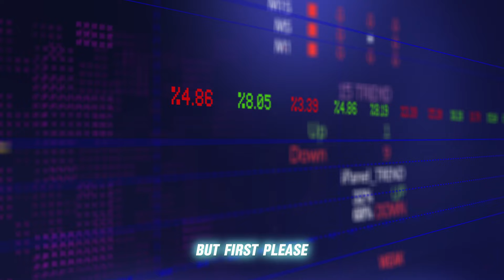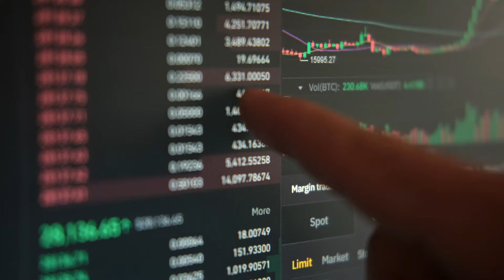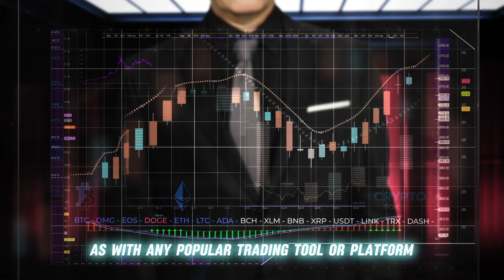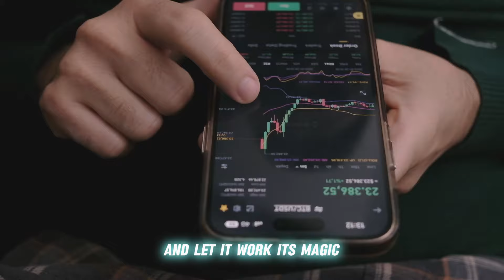TraderQuest 3.1 AI Recensione 2024 (Truffa😱o legittimo? ) TraderQuest 3.1 AI vale davvero la pena?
✅ Panoramica e Caratteristiche Chiave di TraderQuest 3.1 AI

● Dispositivi Supportati: Funziona su tutti i sistemi operativi e dispositivi
● Impostazione dell'Account: Registrazione rapida con un deposito minimo  per iniziare
● Supporto Personale: Manager dedicati per l'account e supporto 24/7
● Deposito Minimo: €250

✅ Che cos'è TraderQuest 3.1 AI?

TraderQuest 3.1 AI è una piattaforma di trading avanzata progettata per utenti che cercano un modo automatizzato per fare trading. Sfrutta algoritmi di intelligenza artificiale per analizzare oltre 50 variabili di mercato, fornendo agli utenti informazioni in tempo reale e suggerimenti per le operazioni. Che tu sia un principiante o un trader esperto, TraderQuest 3.1 AI offre strumenti preziosi per aiutare a identificare schemi di trading e massimizzare i profitti.

✅ Come Iniziare con TraderQuest 3.1 AI

1. Registrati per un Account:
Compila il modulo di registrazione e verifica le tue informazioni.

2. Deposita Fondi:
Effettua un deposito iniziale per attivare le funzionalità di trading.

3. Inizia a Fare Trading:
Utilizza le intuizioni potenziate dall'AI o la modalità manuale per fare trading con fiducia.

✅ TraderQuest 3.1 AI è una Truffa o è Legittimo?

TraderQuest 3.1 AI non è una truffa.
TraderQuest 3.1 AI offre un processo di registrazione e verifica sicuro per un trading efficiente. La piattaforma prioritizza la sicurezza degli utenti con crittografia SSL e fornisce supporto clienti dedicato per domande relative al trading e alla piattaforma.

✅ Cosa Rende TraderQuest 3.1 AI Unico?

➡️ Algoritmo Completo: Analizza più fattori per aiutare a individuare operazioni promettenti.
➡️ Analisi di Mercato in Tempo Reale: Aggiornamenti ogni secondo per le migliori opportunità.
➡️ Riconoscimento di Schemi: Esegue schemi di mercato per operazioni efficaci.
➡️ Compatibilità Multi-Dispositivo: Accesso alla piattaforma su qualsiasi dispositivo, ovunque.

✅ Cryptovalute Supportate da TraderQuest 3.1 AI

Solana (SOL)
Ripple (XRP)
Cardano (ADA)
Bitcoin (BTC)
Ethereum (ETH)
Binance Coin (BNB)
Avalanche (AVAX)
Dogecoin (DOGE)
Uniswap (UNI)
Shiba Inu (SHIB)
Chainlink (LINK)
Polkadot (DOT)
Polygon (MATIC)

✅ Vantaggi e Svantaggi di TraderQuest 3.1 AI e Valutazione

Vantaggi:
Piattaforma gratuita e user-friendly
Supporta una vasta gamma di criptovalute e altri asset
Supporto clienti 24/7
Nessuna commissione nascosta per depositi o prelievi
Alta percentuale di successo con pagamenti rapidi

Svantaggi:
Esistono versioni false di TraderQuest 3.1 AI online, che devono essere evitate.

✅ Recensione degli Utenti di TraderQuest 3.1 AI

Gli utenti lodano TraderQuest 3.1 AI per il suo algoritmo avanzato che analizza rapidamente i fattori di mercato per identificare operazioni promettenti. Gli aggiornamenti dei dati in tempo reale e il riconoscimento dei modelli forniscono un vantaggio strategico, mentre la compatibilità su più dispositivi rende il trading conveniente ovunque. Nel complesso, è uno strumento affidabile per migliorare le strategie di trading con intuizioni guidate dall'AI.

✅ Giudizio Finale su TraderQuest 3.1 AI

TraderQuest 3.1 AI porta il trading automatizzato a tutti, offrendo analisi in tempo reale e riconoscimento di schemi per rendere il trading semplice e redditizio. È una soluzione accessibile e user-friendly per aiutare gli utenti a guadagnare con facilità.

✅ Momenti Chiave

0:00 - Introduzione a TraderQuest 3.1 AI
0:36 - Che cos'è TraderQuest 3.1 AI?
1:03 - Caratteristiche di TraderQuest 3.1 AI
1:56 - Processo di Registrazione Facile su TraderQuest 3.1 AI
2:29 - Avviso contro la truffa di TraderQuest 3.1 AI
3:50 - Conclusione

✅Termini di ricerca:
TraderQuest 3.1 AI, Recensione di TraderQuest 3.1 AI, Piattaforma TraderQuest 3.1 AI, Recensione della Piattaforma TraderQuest 3.1 AI, Recensione dei Clienti di TraderQuest 3.1 AI, Piattaforma di Trading TraderQuest 3.1 AI, Recensione degli Utenti di TraderQuest 3.1 AI

✅Ignora le etichette:
TraderQuest 3.1 AI, Recensione di TraderQuest 3.1 AI, Piattaforma TraderQuest 3.1 AI, Recensione della Piattaforma TraderQuest 3.1 AI, Recensione dei Clienti di TraderQuest 3.1 AI, Piattaforma di Trading TraderQuest 3.1 AI, cosa è TraderQuest 3.1 AI, recensioni degli utenti di TraderQuest 3.1 AI, TraderQuest 3.1 AI truffa, sito ufficiale di TraderQuest 3.1 AI, TraderQuest 3.1 AI legittimo, legittimo, truffa, cripto, trading di criptovalute, TraderQuest 3.1 AI IT, Bitcoin